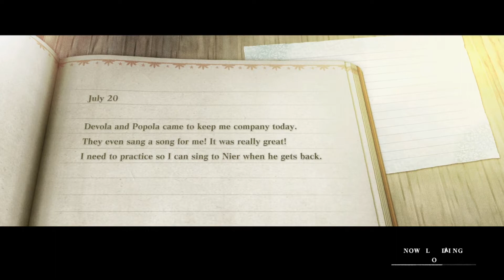NieR Replicant Ver.1.22474487139... Episode 1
Hey everyone! I hope you enjoy this blind let’s play/walkthrough of NieR Replicant Ver.1.22474487139, the long awaited remake of NieR Replicant/Gestalt.

I stream on twitch regularly and make art/comics!

Don't forget to check out some amazing music and storytelling projects over at Rhetorical Answers.

Welcome to the channel! I am a writer/artist with a flair for the melancholy. Here on my YouTube channel, I create entertaining art videos, share VODs of my livestreams, and share amazing games with you all!